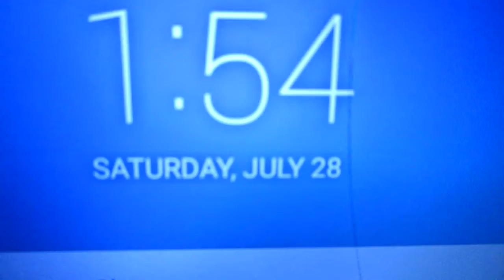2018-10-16th: From 64GB 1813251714Z card's folder DCIM and sub-folder 154: The 25th largest file that I found in early morning in the sub-folder 154 is 154-1760. About  minutes and  seconds.